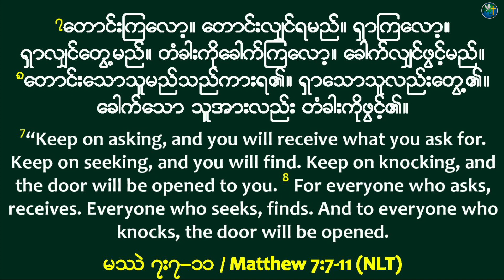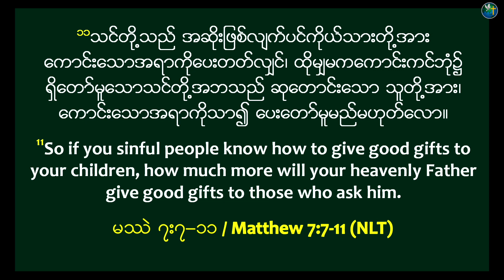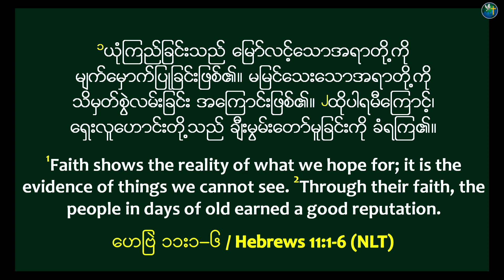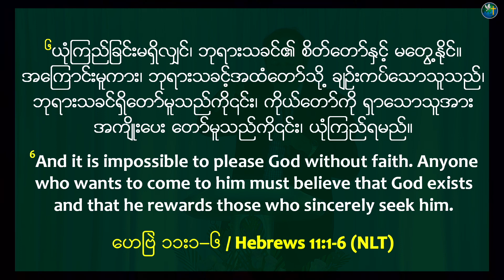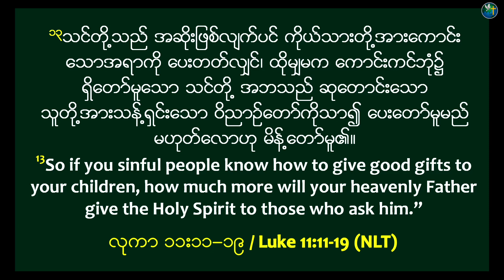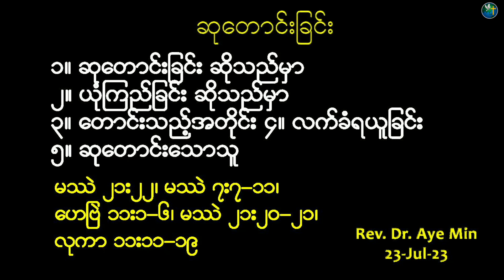ဆုတောင်းခြင်း | Rev. Dr. Aye Min | 10AM Sunday Worship Sermon | HIC Singapore